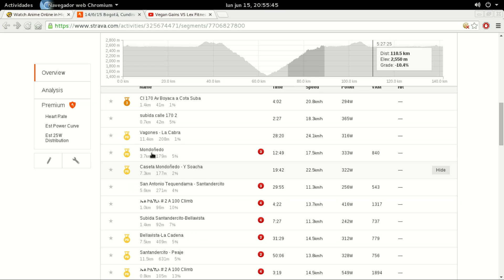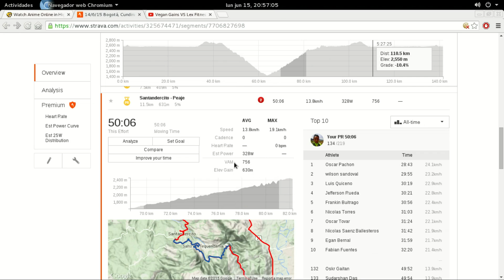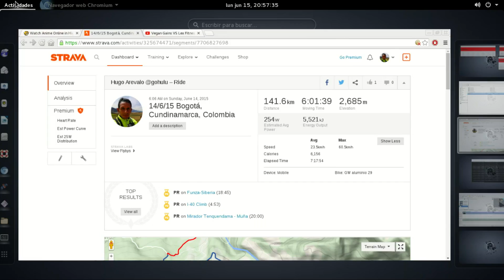Salida Mondoñedo - Santandercito Strava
Hola, Resumen de salida en Strava hecha 14 de Junio de 2015 hacia Santandercito, subiendo mondoñedo y subiendo Santandercito hacia Bogotá.